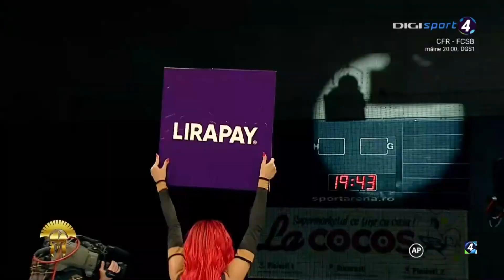Colosseum Tournament 41: Alex Burada vs Sorin Glavan